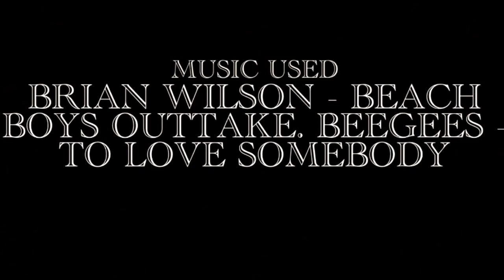After Thoughts - an Irish Short Film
This is the DIRECTOR’S CUT of the short. The festival cut version is available on the Directed by You(th) official YouTube Channel.

Cast
Daisy Moon
Sienna Graham
Finian Duff Lennon
Douglas Murray

Director & Writer - Sam Murray

Producers - Douglas Murray & Daisy Moon

Music Used
Brian Wilson - Beach Boys Outtake
BeeGees - to love somebody